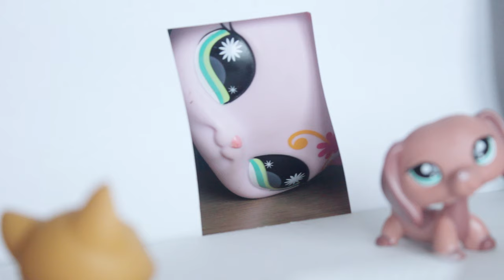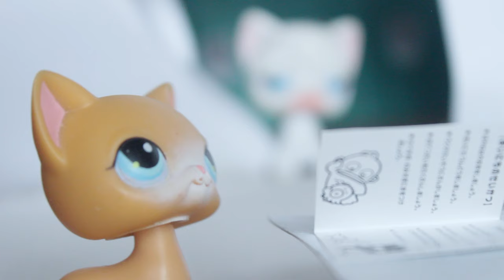The Giant LPS! "School Struggles" Episode 1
~✿❀ ⋆☆❤CLICK ME!❤☆⋆ ❀✿~
I hope you enjoy my new Littlest Pet Shop Skit! I worked so hard on it and I'm so proud!

~✿❀ ⋆☆❤INFO❤☆⋆ ❀✿~